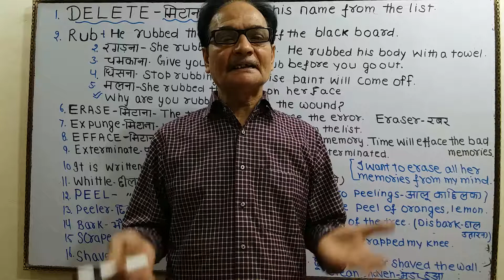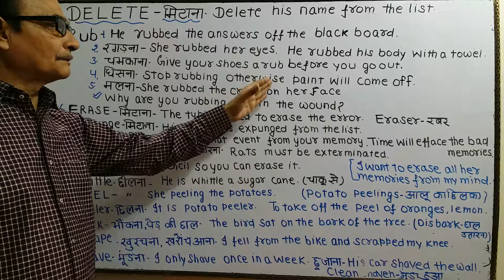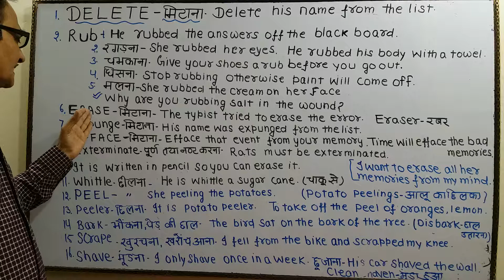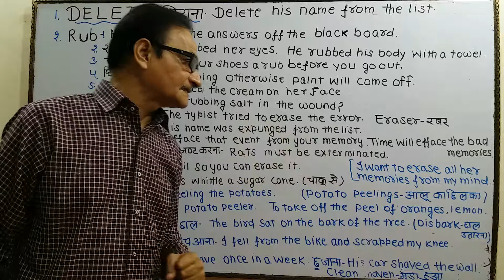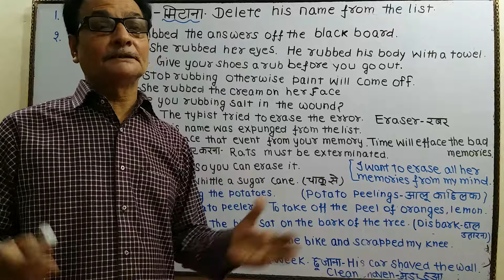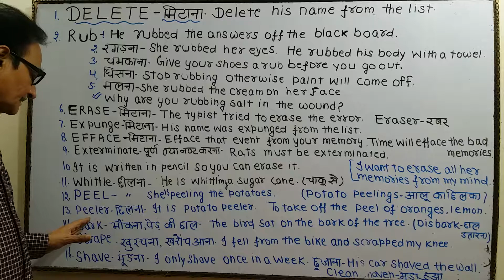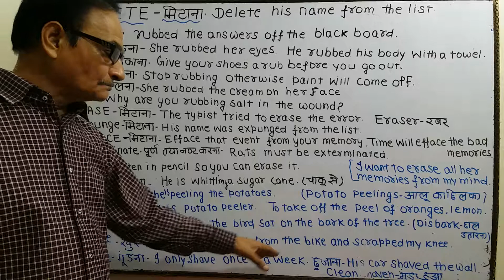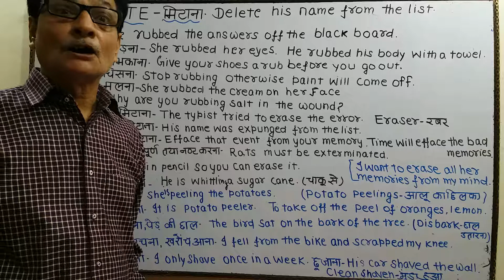"DELETE" "RUB" "EXPUNGE" "EXTERMINATE" "EFFACE" "WHITTLE"मैं मन से उसकी यादें मिटा देना चाहता हूं।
इस वीडियो में आप जानेंगे कि मिटाना शब्द का प्रयोग अलग अलग वाक्यो मे किस तरह से कर सकते है

Want to know more about Misra Sir
Please visit below link

अब आप Whatsapp पर भी रोज़ अंग्रेजी सीख सकते है,इसके लिए अपने नंबर से SUB EG लिख कर इस नंबर 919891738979 पर मैसेज भेजे।